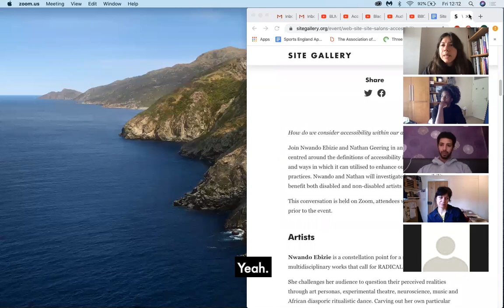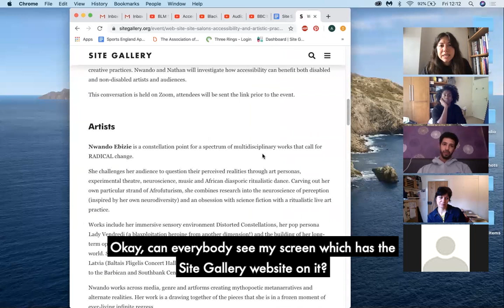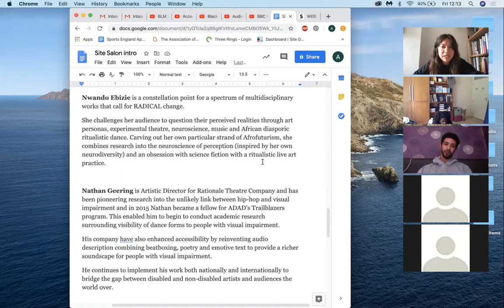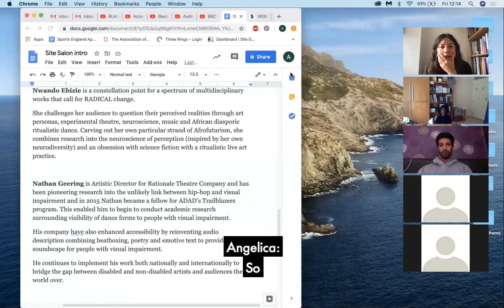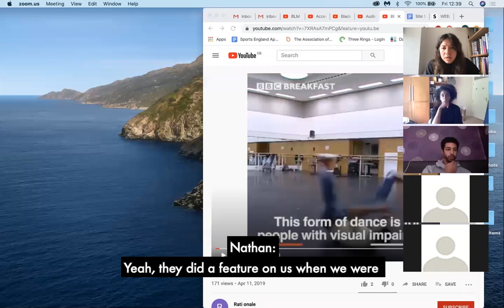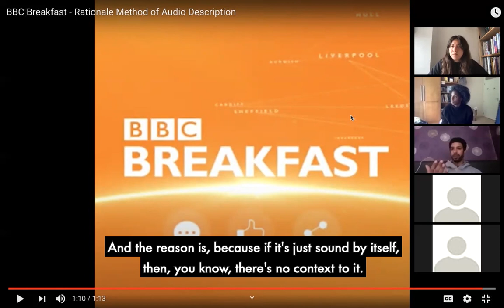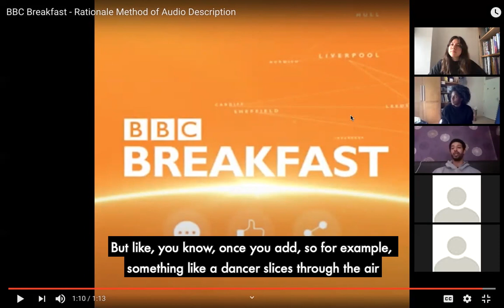Site Salons: Accessibility and Artistic Practice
Accessibility and Artistic Practice
Nwando Ebizie & Nathan Geering